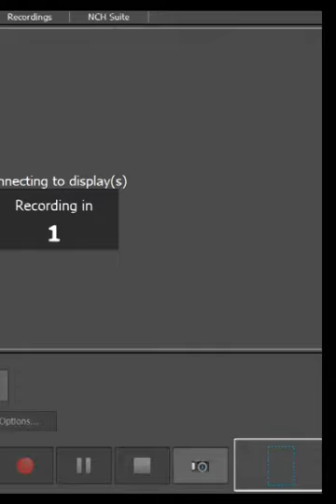This Was My Worst Idea Yet.... Pokemon Sacred Gold Nuzlocke Episode 1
Will I Lose Or Will I Somehow Win